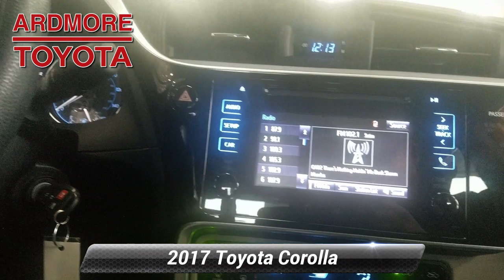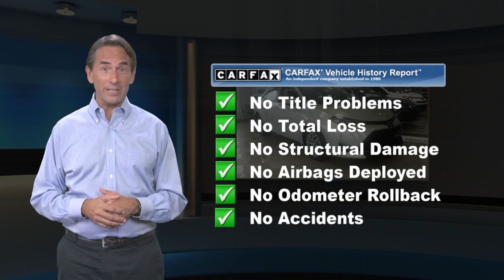Certified 2017 Toyota Corolla LE, Ardmore, PA U17699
Ardmore Toyota

Backup Camera, 6.1-inch Touch Screen includes Entune Multimedia Bundle (AUX/ USB/Bluetooth/Adv Voice Recognition), LED Low Beam/Halogen Highbeam Headlights LED Daytime Running Lights, Keyless Entry

[RLVID:4605:d25cd64b05c16a86:cfffe51beb340feb:1]